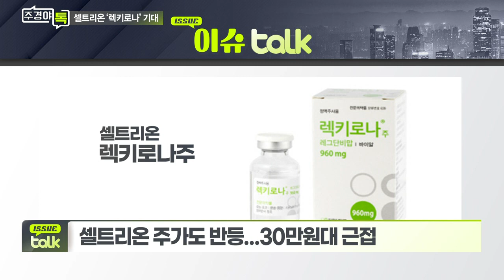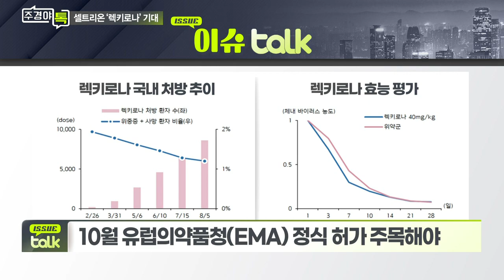셀트리온, 외인·기관 수급 몰리는 이유는?_이슈 TALK_주경야톡 9회 (20210830)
Q. 외국인·기관, 셀트리온 매수하는 이유는?
- 렉키로나, 미국·유럽 진출 기대감 반영
- 렉키로나, 빠르면 4분기 미국 진출 본격화 전망
- 10월 유럽의약품청(EMA) 정식 허가 주목해